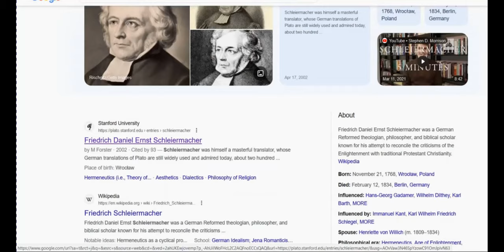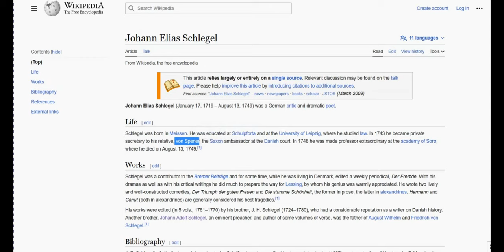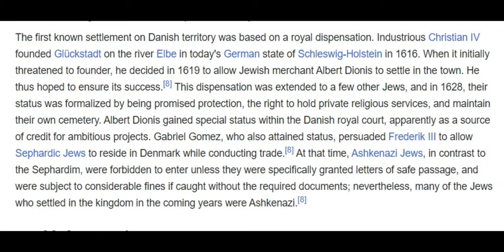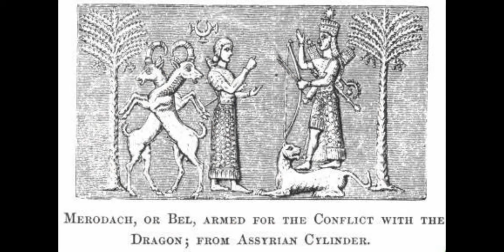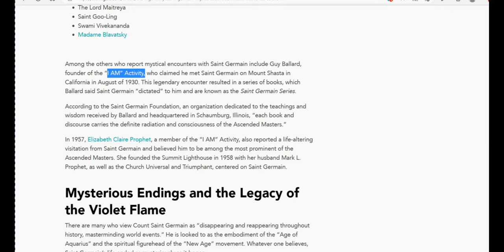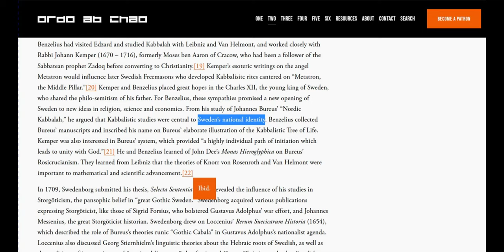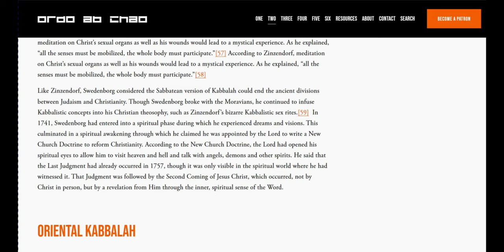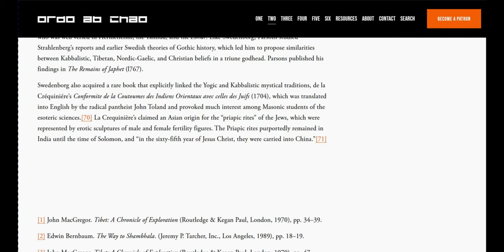Enlightenment German Romantic Movement Part 5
This is a new series of videos that is talking about the systematic destruction of christian thought in western culture. Recognizing the false Christ or dragon water doctrine, and who is responsible? In this video I am starting with Hegel as a basis to understand, how they wear away at the foundation of our nations which in the west is Christ!

Members Note: Sort comments by "Newest" to see all comments!